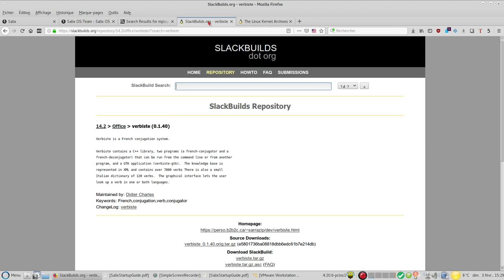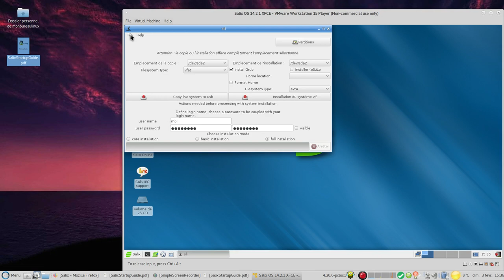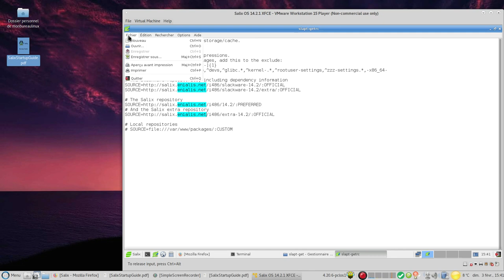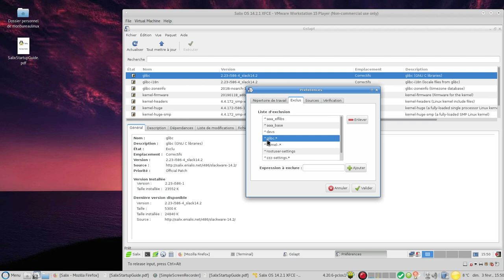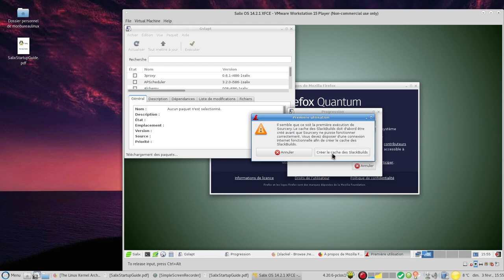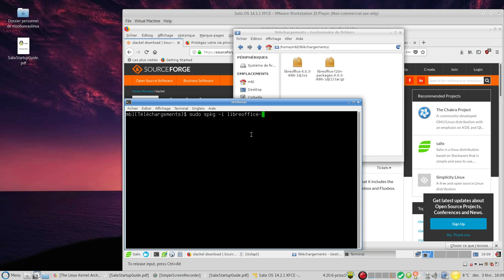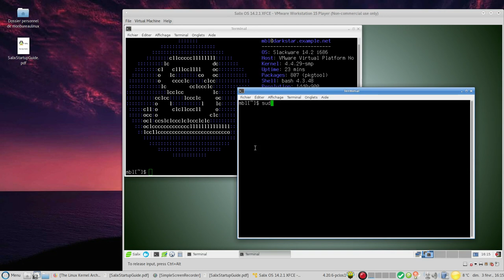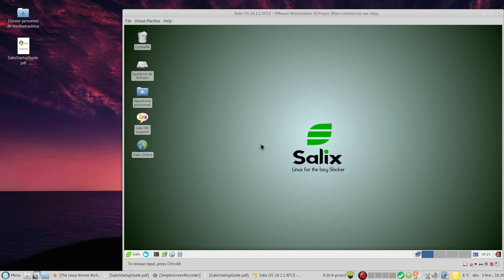Salix OS 14.2.1 XFCE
Salix est une distribution GNU / Linux basée sur Slackware qui est simple, rapide et facile à utiliser, la stabilité étant l’objectif principal. Mème si Salix est également entièrement compatible avec Slackware, elle possède ses propres outils d'administrations et de résolutions automatique des dépendances.
La 1ère version de Salix OS ( 13.0 ) est sortie le 16 Septembre 2005.

J'ai fais l'installation à partir de l'image SalixLive Xfce 14.2.1 DVD ISO (i686, 32-bit) que vous retrouverez

Pour plus de olecture et de compréhension du système je vous recommande le SalixStartupGuide

HORODATAGE :
00:00 Salutations
00:33 Début présentation de la Salix
02:20 Lancement de wmwre
02:30 Choix langue "French"
03:40 Installateur de Salix-Live
04:10 Partitionnement disque dur ( swap + / )
05:15 Début installation du système
06:00 StartupGuide pdf
07:55 Reboot de la machine
09:00 Changement résolution écran
09:50 Sélection des miroirs ne fonctionne pas
11:35 Modification manuel des miroirs
13:30 Sélection des miroirs fonctionne
13:40 Lancement des mises à jour  Gslapt
18:26 Débloquer la mise à niveau du kernel
19:55 Reboot car Gslapt ne répond pas
20:45 Reprise mise à jour du kernel
22:20 Libreoffice version stable vs évolution
23:50 Lancement de sourcery pour avoir des SlackBuilds
25:40 Mise à jour Kernel avec sudo update-grub
26:18 Installation de neofetch non possible dans Gslapt
26:30 Installation de neofatch avec sourcery
17:30 Téléchargements des paquets pour Libreoffice 6.0.3
30:13 Intallation Libreoffice.txz dans un terminal
33:50 Blocage dans Gslapt de Libreoffice
35:40 Installation de sbotools avec sourcery
36:33 Lancement neofetch kernel 4.4.29-smp car non rebooté
37:05 Lancement de sbosnap fetch
39:20 Lancement de sbofind nomduprogramme
40:00 Lancement de sboinstall nomduprogramme